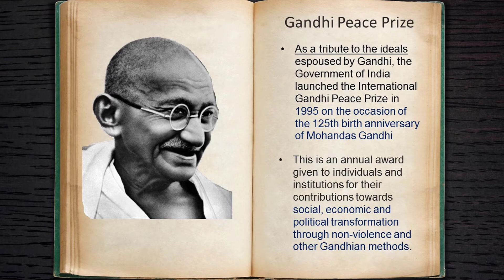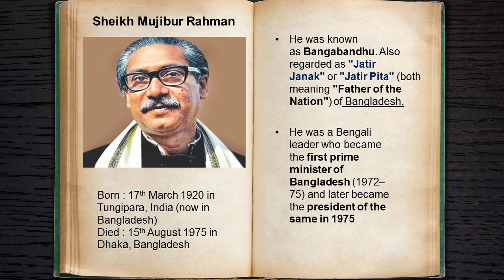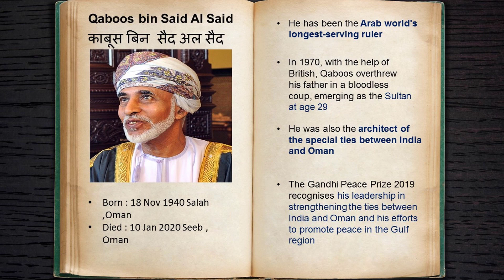gandhi peace prize.Know all about it. गाँधी शांति पुरस्कार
in this video you will know all about Gandhi Peace Prize.